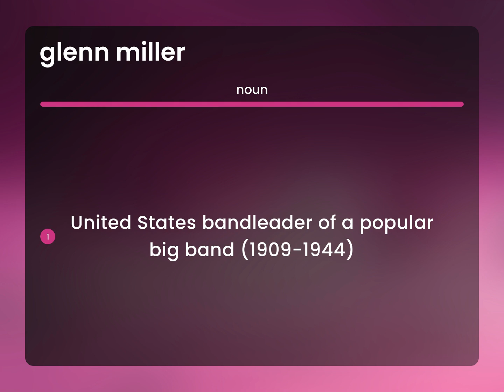Glenn miller — what is GLENN MILLER meaning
What is GLENN MILLER?